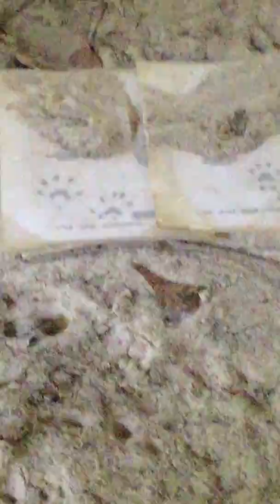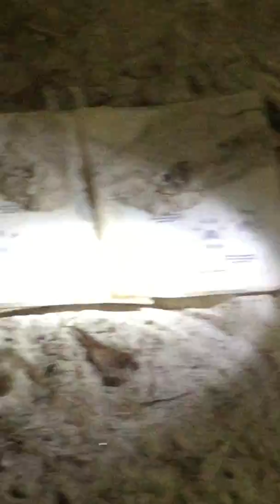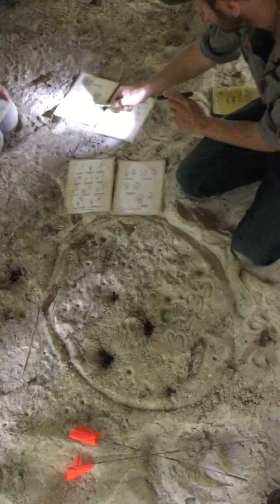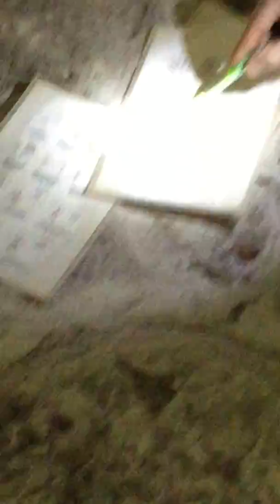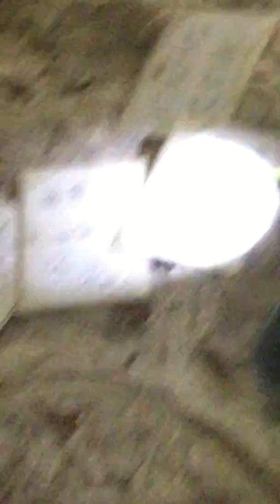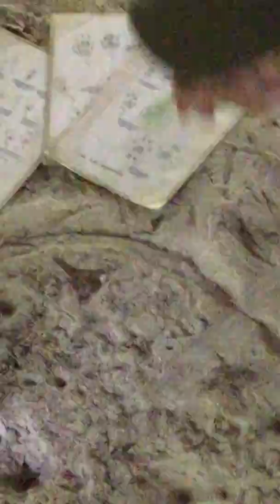grey squirrel under bridge differential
squirrel vs mink